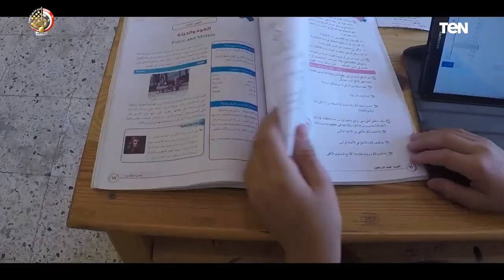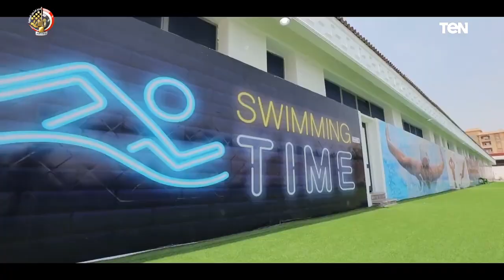الطريق إلى تحقيق حلمك الأوليمبي يبدأ من هنا.. المدارس العسكرية الرياضية قلاع الأبطال